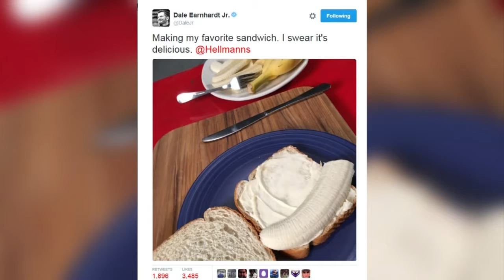Dale Jr. banana, mayo sandwich to be sold at Bristol; Portion of profits goes to charity